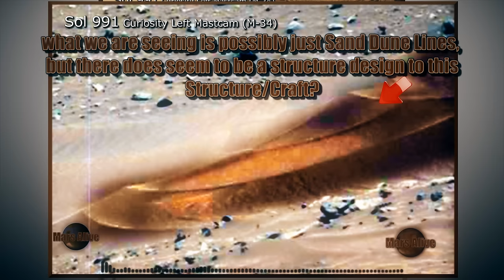Structure / Craft on Mars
4k Resolution!

Incredible mars anomaly found in NASA's Sol 991 Curiosity Left Mastcam (M-34), captured what appears to be another cover-up by NASA, NASA has many tactics for covering up anomalies on Mars like using fake sand, in this image there appears to be a structure or craft that possibly just hovered into view as Curiosity Rover took a snapshot of this area.

here is the link to the original Raw image from Nasa